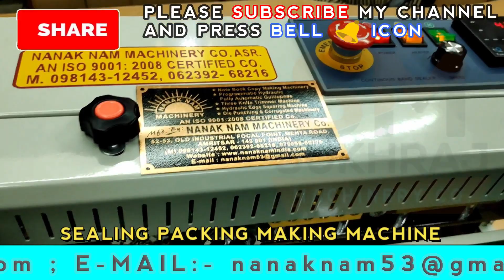New Business Ideas 2019 | कमाए 5000 रोज़ | small business | Profitable Business Ideas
53 & 52, old Indl. Focal Point (OLD), Mehta Road, Amritsar – 143001 (PUNJAB)

Lamination Machine,
3/5 Ply of Paper Corrugating Machinery Plant,
4 Bar Rotary Cutting Machine,